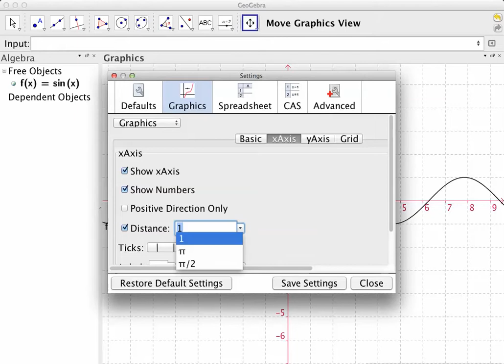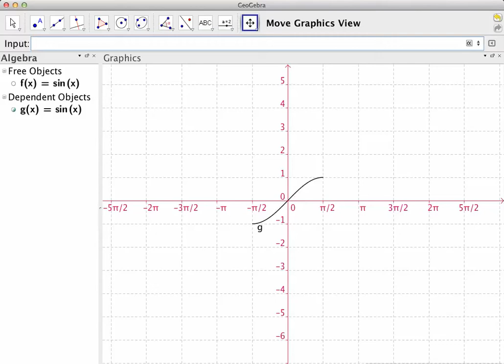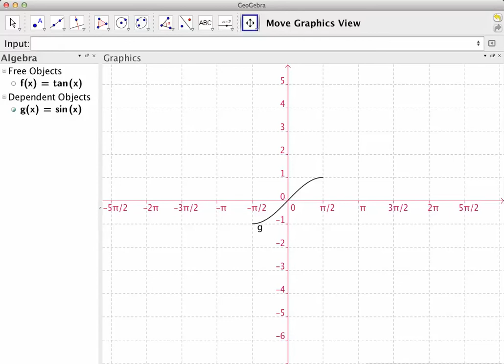الرسم البياني لدالة معرفة على فترة معينة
restricted functions